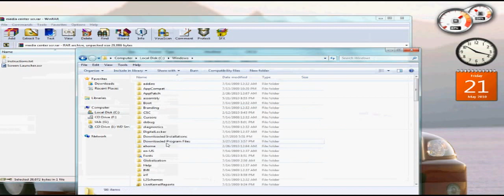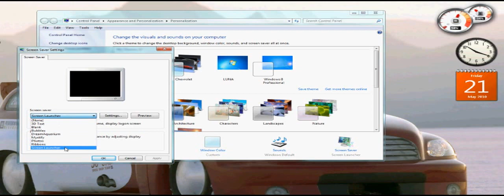Use Windows 7 Media Center Screensaver As Regular Screensaver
If you have ever stumbled upon the screen saver in Windows 7 Media Center then you know there isnt a better way to display your pictures.
BUT who wants to run media center all the time just for the screensaver. NOT ME!!
I came up with this sollution
this file will help you quickly make the Media Center screensaver your regular screensaver without messing with Media Center.